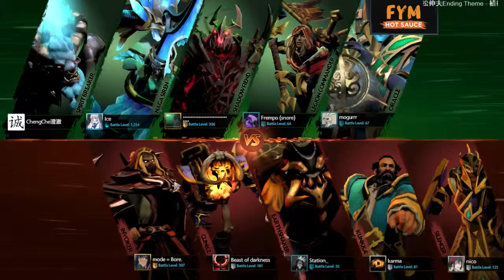TryHard Dotes from 2017-07-07T23:34:30Z part 7